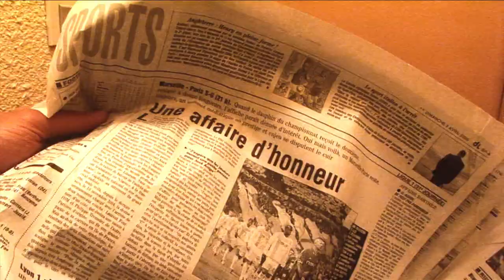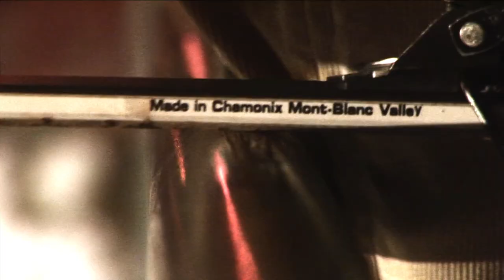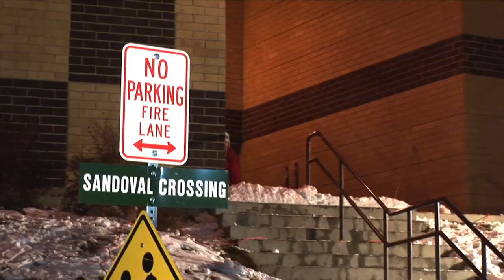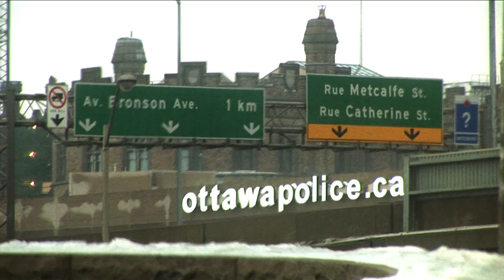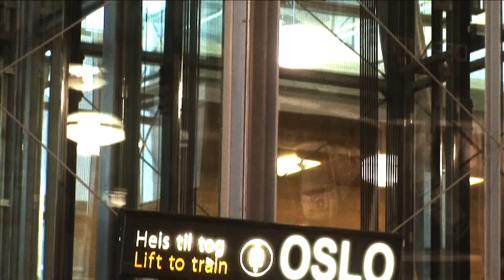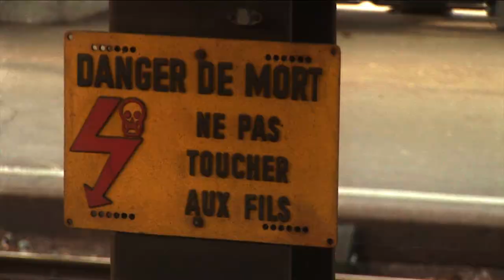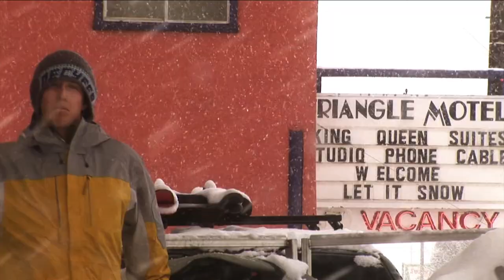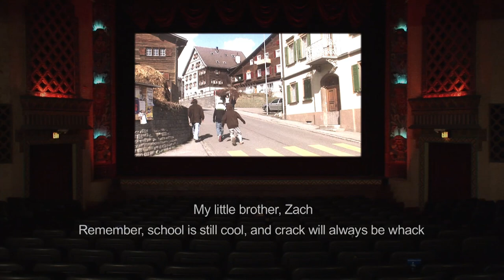Shanghai Six (2005)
Directed By Josh Berman
Produced By Josh Berman
Principal Cinematography By Josh Berman and Freedle Coty
Edited By Josh Berman, Freedle Coty, and Neil Sotirakopoulos

About Shanghai Six:

In their latest release, Shanghai Six, Level 1 charges full speed ahead with nothing short of the most progressive freesking/jib film ever produced. Follow their crew across the far reaches of North America and Europe to the biggest and most intense backcountry jumps and gaps, the deepest pow, and the most creative and tech urban jibs and rails ever built and shot.
With Level 1's trademark vibe, compelling cinematography, and a cast including the best talent in the sport, this first-ever High Definition action ski adventure is the “must have” of the season.

Locations:

Keystone, CO
Laax, Switzerland
Oppdal, Norway
Ottawa, ONT
Denver, CO
Duluth, MN
Boulder, CO
Aspen/Snowmass, CO
Lake Louise, AB
Alta, UT
Kent, OH
Durango, CO
Lake Tahoe, CA,
Crested Butte, CO
Park City, UT
La Clusaz, France
Taiwan